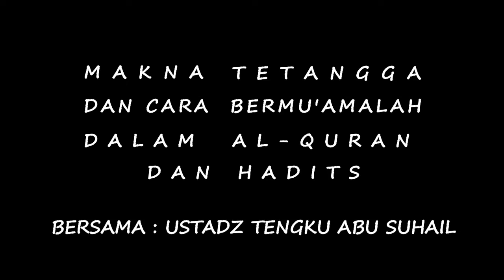Makna Tetangga dan Cara Bermu'amalah Dalam Al-Quran dan Hadits - Ustadz Tengku Abu Suhail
Video diambil dari kajian tematik YIAS TV:
"Kajian Tematik - Bijaknya Muslim Dalam Bertetangga"